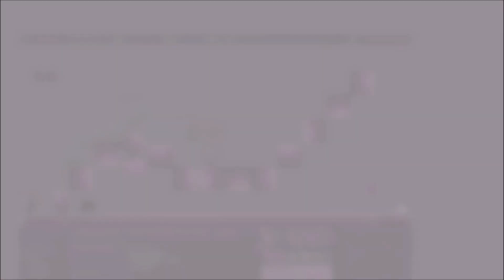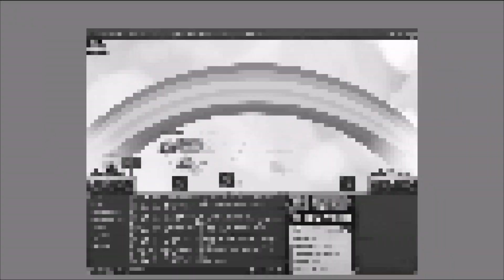Transformice Vanilla - Darkdre0 & Efgecko